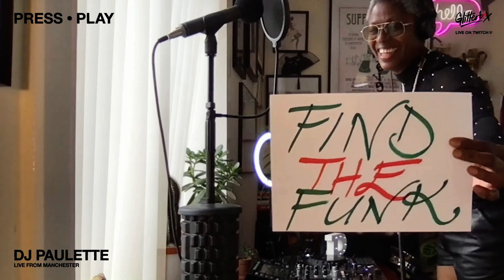PRESS.PLAY: Glitterbox - DJ Paulette (Live from Manchester, UK)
Press Play! A new concept for Twitch, where DJs share knowledge, beats and basslines.